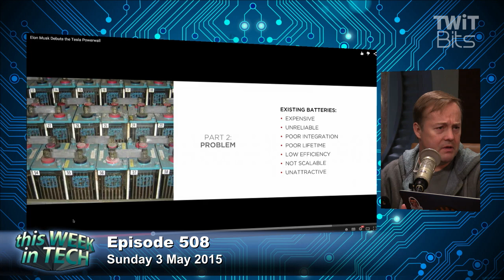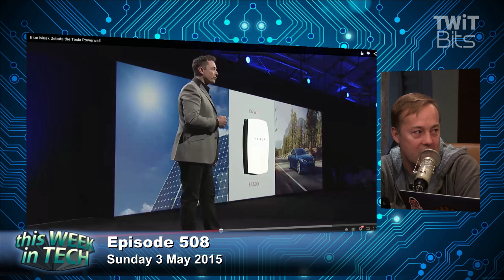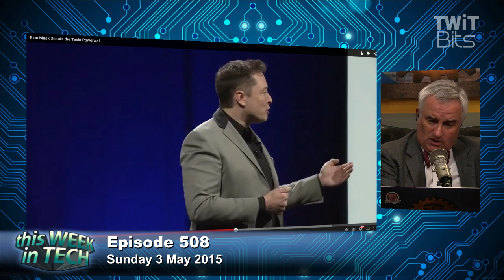Elon Musk's Plan to Save the World with Batteries: TWiT 508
Leo Laporte, Jason Calacanis, Georgia Dow, Harry McCracken, and Owen JJ Stone talk about Tesla CEO Elon Musk's grand plan to save the world with batteries for the home.